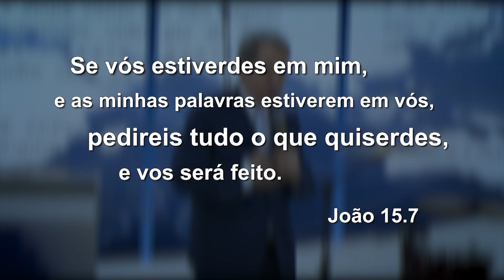Para Deus não há barreiras, Seu poder alcança a Ásia Central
No Uzbequistão, país da Ásia Central, Galina conta que uma irmã foi curada das vistas após ela pedir oração pela página do Facebook. Assista ao testemunho!